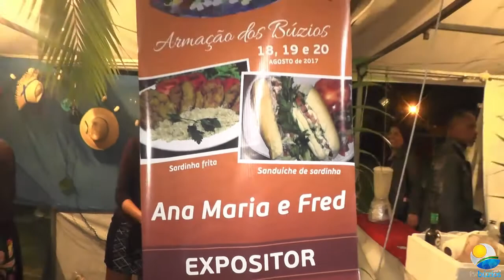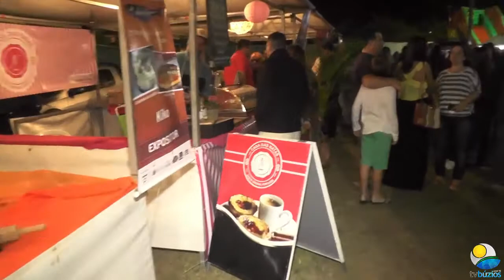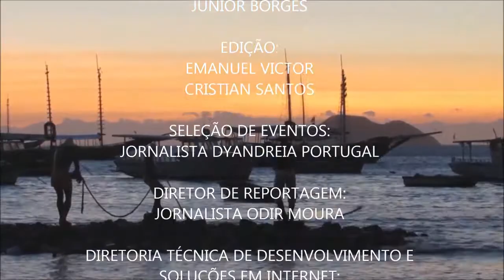2º Festival da Sardinha em Armação dos Búzios